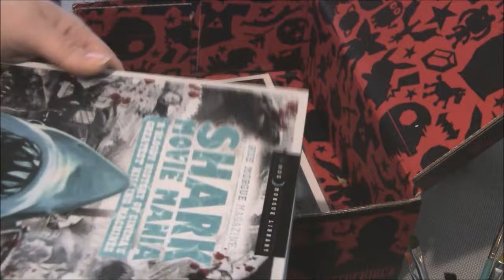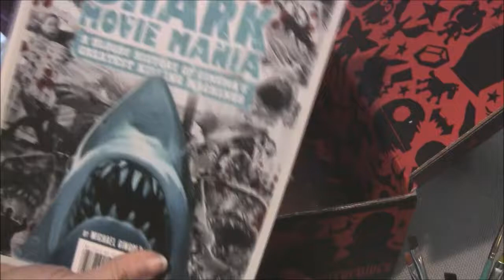horror block box m3017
Unboxing the most recent horror box.